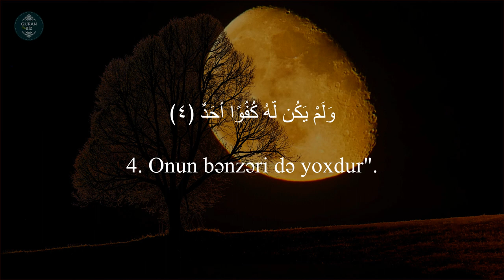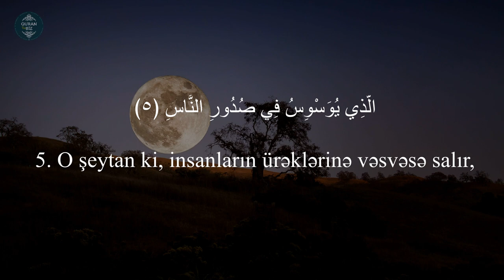Yatmazdan öncə - ixlas, fələq, Nəs - surələri oxuyun..Oxuyur: Omar Hisham Al Arabi #28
«Peyğəmbər (sallallahu aleyhi və səlləm) hər gecə yatağına uzandıqda əllərini cütləşdi­rib on­ların içinə üfürər, sonra ora əl İxlas, əl Fələq və ən Nəs surələrini oxuyardı:
   əl-İxlas surəsi:
   Bismilləhi-r-rahmənir-rahim.
1.Qul huvəllahu əhəd, 2.Əllahu-s-saməd, 3.Ləm yəlid və ləm yuləd, 4. Və ləm yəkul ləhu kufuvan əhəd. (əl İxlas, 1-4).

 Mənası: Mərhəmətli, Rəhmli Allahın adı ilə! «De: «O Allah Təkdir! Allah [heç kəsə, heç nəyə] Möh­tac deyildir [əksinə, hər bir məxluq Ona möh­tacdır]. O, nə doğub, nə də doğulubdur. Və Onun heç bir tayı-bərabəri də yoxdur!»
                                                       əl-Fələq surəsi:
                                           Bismilləhi-r-rahməni-r-rahim.
1. Qul əuzu bi rabbi-l-fələq, 2. Min şərri mə xaləq, 3. Və min şərri ğasiqin izə vaqab, 4. Və min şərri-n-nəffəsəti fi-l-uqad, 5. Və min şərri həsidin izə həsəd. (əl Fələq, 1-5).

Mənası: Mərhəmətli, Rəhmli Allahın adı ilə! «De: «Sığınıram sübhün Rəbbinə! Yaratdıqlarının şərindən, çökməkdə olan zülmətin [gecənin] şərindən, düyünlərə yüngülvari tüpürən [cadu­gər] qadınların şərindən və paxıllıq edərkən paxılın şərindən!»
                                                     ən-Nəs surəsi:
                                         Bismilləhi-r-rahməni-r-rahim.
1. Qul əuzu bi rabbi-n-nəs, 2. Məliki-n-nəs, 3. İləhi-n-nəs, 4. Min şərri-l-vasvasi-l-xannəs, 5. Əlləzi yuvasvisu fi sududuri-n-nəs, 6. Minə-l-cinnəti va-n-nəs. (ən Nəs, 1-6).

Mənası: Mərhəmətli, Rəhmli Allahın adı ilə! «De: «Sığınıram insanların Rəbbinə, insanların Hökm­darına, insanların Tanrısına! Vəsvəsə verənin, [Allahın adı çəkiləndə isə] geri çə­ki­lə­nin [şeyta­nın] şərindən. Hansı ki, insanların kökslərinə vəsvəsə salır, cinlərdən də [olur], insanlardan da!» surələrini oxuyar, daha sonra isə əllərini baş və üz nahiyəsindən baş­layaraq bacar­dığı qədər bədəninin hər yerinə sürtərdi. Beləcə, o, bunu üç dəfə təkrar edərdi».
 «Fəthul-Bari», 9/62; Muslim, 4/1723.

Məşhur qarilər:
İdris Abkar.
Saad Al Ghamdi
Mişari ar-Raşid
Feysal ar-Ruşud
Muhammad Al-Luhaidan
Abdul Həlim
İslam Subhi

41. Fussilət surəsi 42. əş-Şura surəsi 43. əz-Zuxruf surəsi
44. əd-Duxan surəsi 45. əl-Casiyə surəsi 46. əl-Əhqaf surəsi
47. Muhəmməd surəsi 48. əl-Fəth surəsi
49. əl-Hucurat surəsi 50. Qaf surəsi 51. əz-Zəriyət surəsi
52. ət-Tur surəsi 53. ən-Nəcm surəsi 54. əl-Qamər surəsi
55. ər-Rahmən surəsi 56. əl-Vaqiə surəsi 57. əl-Hədid surəsi
58. əl-Mucadilə surəsi 59. əl-Həşr surəsi 60. əl-Mumtəhənə surəsi
61. əs-Saff surəsi 62. əl-Cumuə surəsi 63. əl-Munafiqun surəsi
64. əl-Təğabun surəsi 65. ət-Talaq surəsi 66. ət-Təhrim surəsi
67. əl-Mulk surəsi 68. əl-Qaləm surəsi 69. əl-Həqqa surəsi
70. əl-Məaric surəsi 71. Nuh surəsi 72. əl-Cinn surəsi
73. əl-Muzzəmmil surəsi 74. əl-Muddəssir surəsi
75. əl-Qiyəmə surəsi76. əl-İnsan surəsi 77. əl-Mursəlat surəsi
78. ən-Nəbə surəsi 79. ən-Nəziət surəsi 80. Əbəsə surəsi
81. ət-Təkvir surəsi 82. əl-İnfitar surəsi 83. əl-Mutaffifin surəsi
84. əl-İnşiqaq surəsi 85. əl-Buruc surəsi 86. ət-Tariq surəsi
87. əl-Əla surəsi 88. əl-Ğaşiyə surəsi 89. əl-Fəcr surəsi 90. əl-Bələd surəsi
91. əş-Şəms surəsi 92. əl-Leyl surəsi 93. əd-Duha surəsi
94. əş-Şərh surəsi 95. ət-Tin surəsi 96. əl-Ələq surəsi
97. əl-Qadr surəsi 98. əl-Beyyinə surəsi 99. əz-Zəlzələ surəsi
100. əl-Adiyat surəsi 101. əl-Qariə surəsi 102. ət-Təkəsur surəsi
103. əl-Əsr surəsi 104. əl-Huməzə surəsi 105. əl-Fil surəsi
106. Qureyş surəsi 107. əl-Maun surəsi 108. əl-Kovsər surəsi
109. əl-Kəfirun surəsi 110. ən-Nəsr surəsi 111. əl-Məsəd surəsi
112. əl-İxlas surəsi 113. əl-Fələq surəsi 114. ən-Nəs surəsi